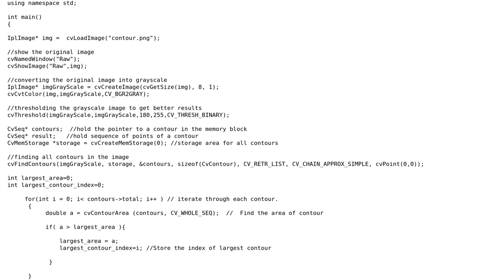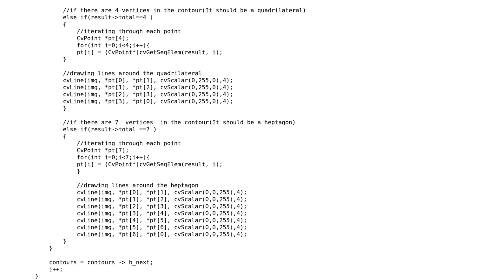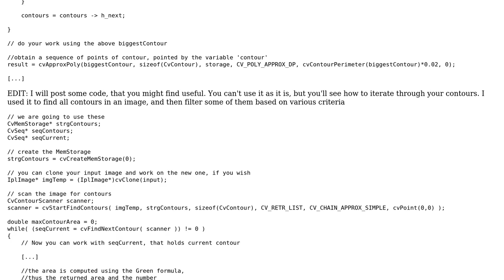How to draw a single contour in a MemoryStorage?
With thanks & praise to God, and with thanks to the many people who have made this project possible! You are responsible for your own actions.